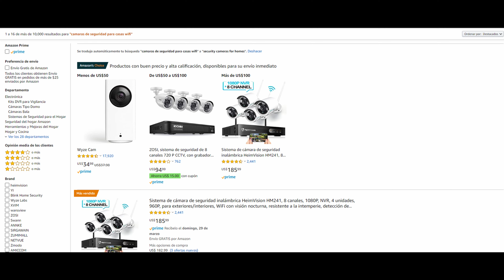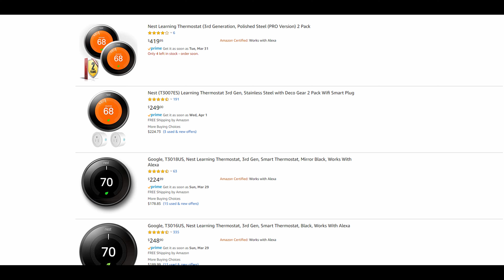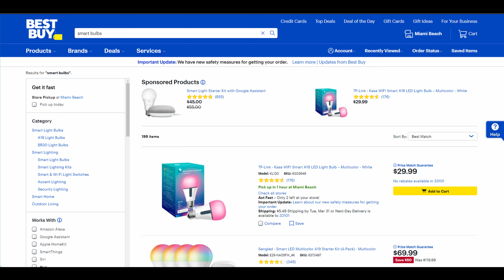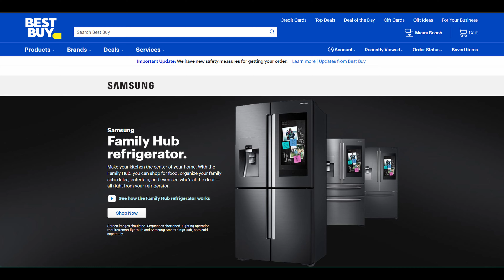✅¿Cómo crear un Hogar Inteligente de manera Rápida, Sencilla y Eficaz?💥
amazon echo dot 3rd gen
nest learning thermostat 3rd generation
ring video doorbell
sozi security camera
smart bulb
Aquí me puedes encontrar